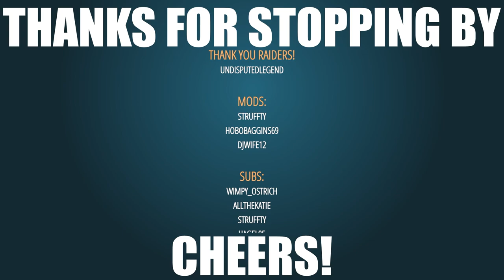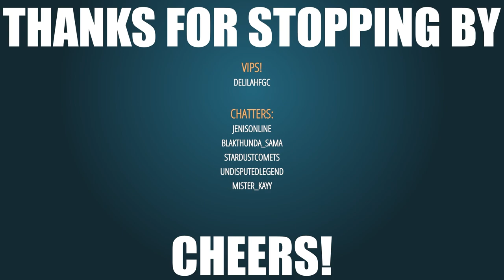Final Fantasy VII Rebirth | Let's Play | Chapter 4 Pt 1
Final Fantasy 7 Rebirth Let's Play Series:

 • Final Fantasy 7 Rebirth Let's Play

Livestreams are Monday and Wednesday evenings at 7pm Central & Friday Mornings at 4:30am Central.

Stream and Recording Gear:

PC: Razer Blade 15, 64GB RAM, i7, RTX 3060
Mic: WaveXLR + Sennheiser ME66
Cam: Elgato Facecam
Light: Key Light Air
Puppy Cam: Logitech C930e
Capture: Elgato HD60X